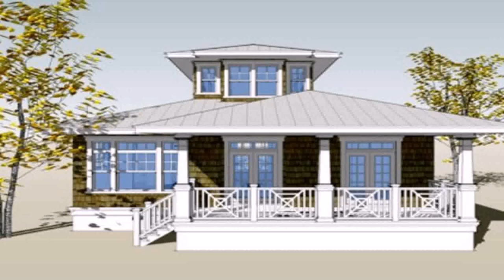Buy Car NY 5% DP